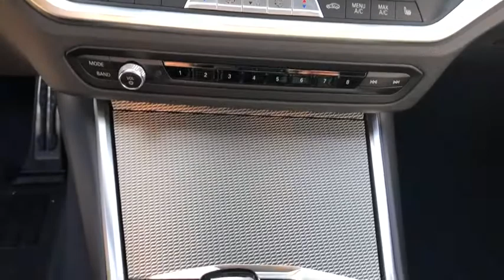2021 BMW M340i Schaumburg, Barrington, Arlington Heights, Hoffman Estates, St. Charles, IL W21058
Black Sapphire Metallic New 2021 BMW M340i available in Schaumburg, Illinois at Patrick BMW. Servicing the  Barrington, Arlington Heights, Hoffman Estates, St. Charles, IL area.

Patrick BMW
700 E Golf Rd.